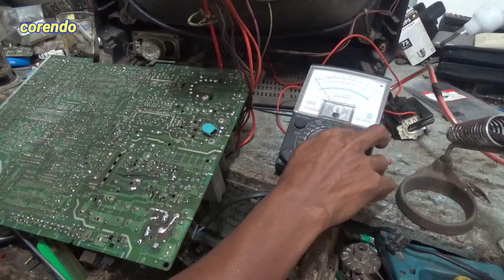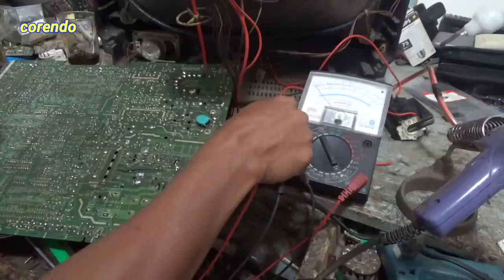mengatasi tv gold star lampu control tidak nyala